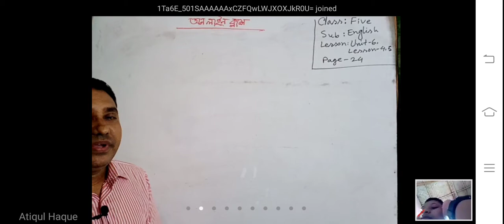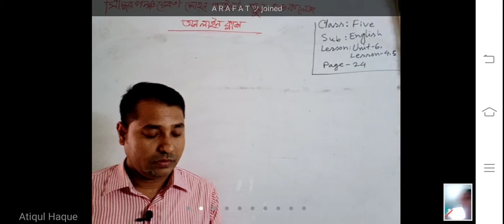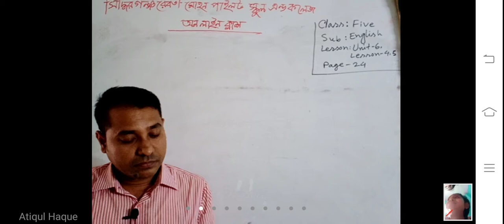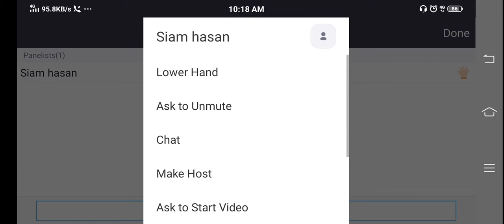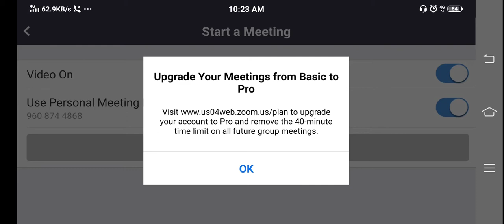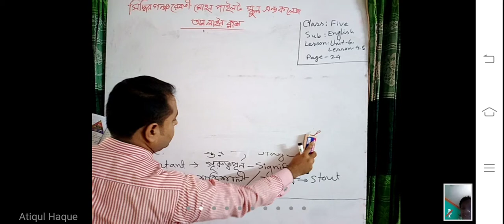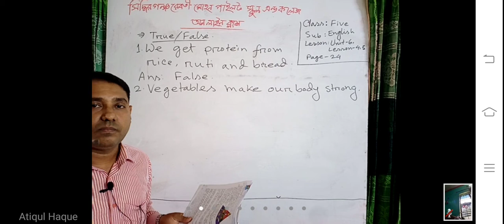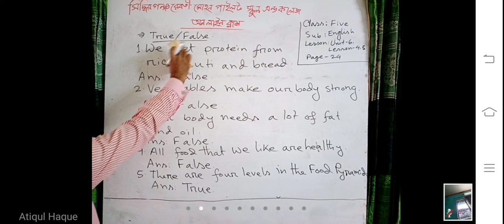English_class-5_Mehadi-sir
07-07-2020